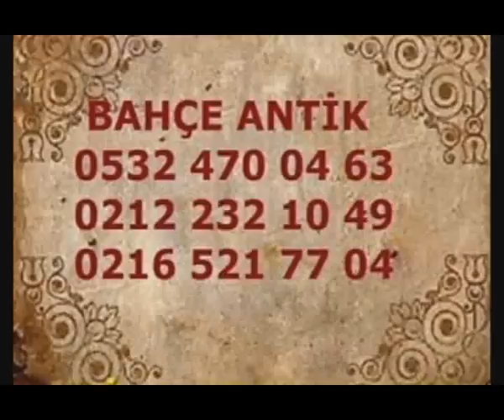ÇORLU ANTİKA EŞYA ALANLAR-ÇORLU ANTİKACILAR-ÇORLU ANTİKA ALANLAR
Tablo Alanlar,Antik,Osmanlı İmzalı Tablo Alan Yerler,Hat Yazı Alanlar ... el yazma kuranı kerim alan yerler,hat yazı alanlar,el yazma hat alanlar
ÇORLU ANTİKA EŞYA ALANLAR ANTİKA ALIM
ÇORLU ESKİ EŞYA-ANTİK EŞYA ANTİKA EŞYA ALANLAR
ÇORLU TUĞRALI GÜMÜŞ ALANLAR,
ÇORLU KURANİ KERİM ALANLAR,
ÇORLU TABLO ALANLAR,
ÇORLU İPEK HALI ALANLAR,
ÇORLU HAT YAZISI ALANLAR,
ÇORLU TAŞ PLAK ALANLAR,
ÇORLU ANTİKA PİYANO ALANLAR,
ÇORLU ANTİKACILAR,
ÇORLU ESKİ KİTAP ALANLAR,
ÇORLU İŞLEMELİ BEZ BİNDALLI ALANLAR,
ÇORLU PORSELEN ALANLAR,
ÇORLU İZNİK HALI ALANLAR,
ÇORLU KÜTAHYA PORSELEN ALANLAR,
ÇORLU HEREKE HALI ALANLAR,
ÇORLU SİVAS HALI ALANLAR
ÇORLU MİLAS LADİK BÜNYAN EL HALISI ALANLAR,
ÇORLU ANTİKA ALANLAR,
ÇORLU GÜMÜŞ ALANLAR
ÇORLU DOKUMA HALI ALANLAR,
ÇORLU ANTİKA ALANLAR ANTİKACI,
ÇORLU KOMPLE EŞYA ALANLAR,
ÇORLU VARAK MOBİLYA ALANLAR,
ÇORLU ANTİKA EL YAZMASI KİTAP ALANLAR,
ÇORLU ANTİKA KÖK BOYA HALI ALANLAR,
ÇORLU ANTİKA BAKIR EŞYA ALANLAR ,
ÇORLU PLAK ALANLAR,
ÇORLU PİKAP ALANLAR,
ÇORLU GRAMoFON ALANLAR,
ÇORLU ESKİ RESİM ALANLAR,
ÇORLU BERAT ALANLAR,
ÇORLU ESKİ HALI ALANLAR HEREKE ALANLAR,
ÇORLU ANTİKA TABAK VAZO ALANLAR ,
ÇORLU ANTİKA KAMA KILIÇ ALANLAR,
ÇORLU ESKİ ANTİKA TELEFON ALANLAR ,
ÇORLU ANTİKA İPEK HALI ALANLAR,
ÇORLU ANTİKA DİKİŞ MAKİNASI ALANLAR ,
ÇORLU ANTİKA FOTOĞRAF MAKİNASI ALANLAR,
ÇORLU ANTİKA GÜMÜŞLÜK ALANLAR ,
ÇORLU ANTİKA SANDIK ALANLAR ,
ÇORLU 2.EL KLASİK YEMEK ODASI TAKIMI ALANLAR,
ÇORLU ESKİ YEMEK ODASI TAKIMI ALANLAR,
ÇORLU OYMALI YEMEK ODASI TAKIMI ALANLAR CEVİZ YEMEK ODASI TAKIMI ALANLAR,